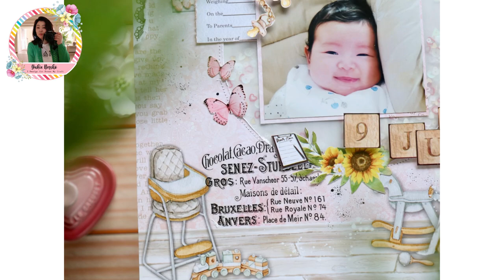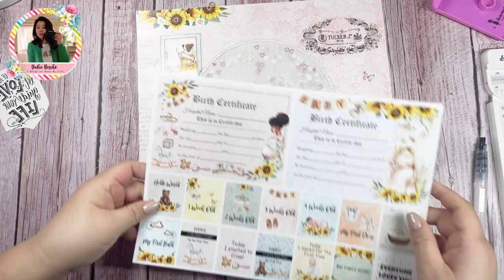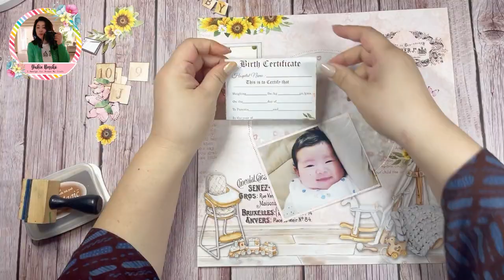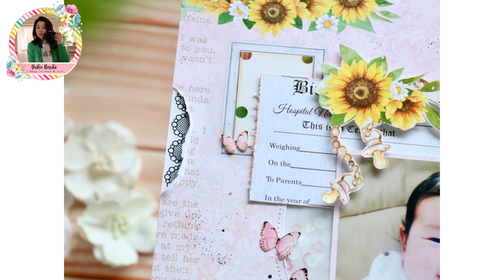Shaker Layout 12*12 Feat Mom-to-be Paper collection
Hello Dress My Craft fans！

I would like to share my shaker 12 inches layout process video with the new collection: Mom to be.

Have you already tried the collection? I am sure you will fall in love at the first sight with the beautiful colours!!

My layout today is so simple.

I used a sewing machine, but you don’t need to. You can use your pens to make faux stiches, or you can try hand sewn, yes, embroidery!

Video is not long, the shortest in my Dress My Craft brand ambassador history!

Hope you like it, and enjoy the collection as much as I did!

Thank you ! Until next time!

xoYukie

Items I have used:

SKU-DMCP5798 Mom to be 12x12 Scrapbooking papers

SKU-DMCP5820 Mom to be Motif sheets Vol1

SKU-DMCP5831 Mom to be Motif Sheets Vol2

SKU-DMCDP1542 Vintage text #1 Transfer me sheet

SKU-DMCDP4149 Lace Collection Transfer me sheet

SKU-DMCS3338 Red hearts sequins

SKU-DMCES5151 Little hearts